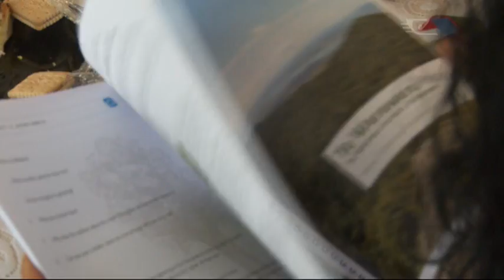Panguru kura nurtures kaitiakitanga of Warawara Forest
Te Kura Taumata o Panguru is exercising their right to guardianship over the Warawara Forest. In conjunction with Caritas, they have produced a resource explaining traditional conservation methods to include in the NZ curriculum.